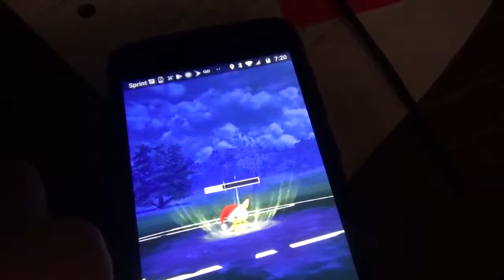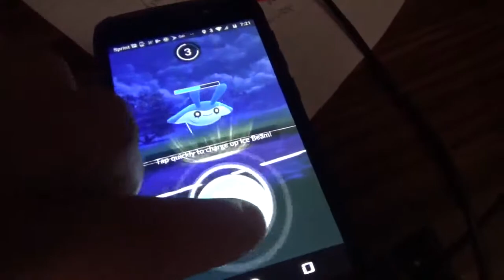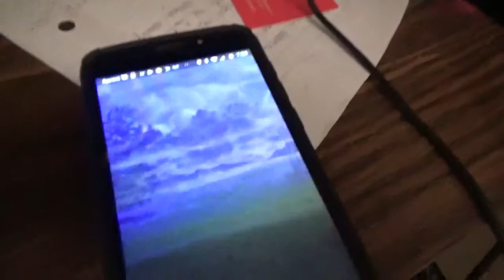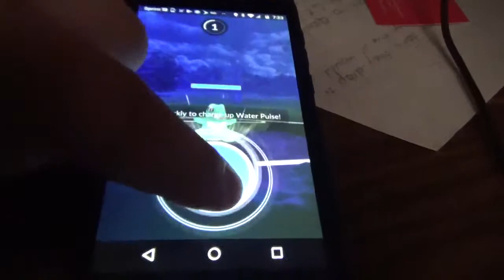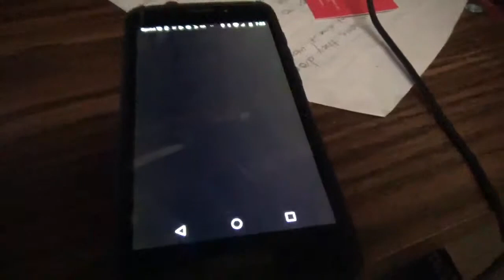Friendly Battle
My friend and I play Pokemon Go and do some pvp